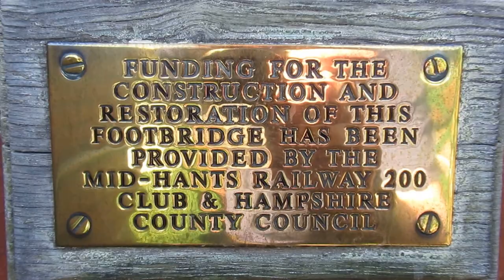📽 ex cowes railway station - isle of wight footbridge - medstead & fourmarks station - hampshire